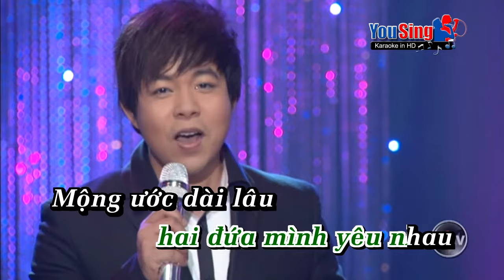[KARAOKE] COI NHO - QUANG LE